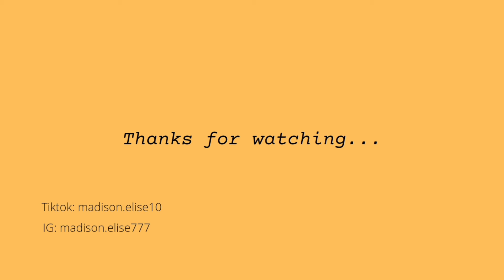Driver's license cover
I love this song so much and I hope you guys enjoyed.